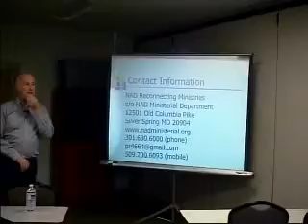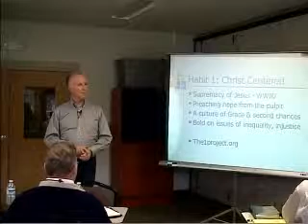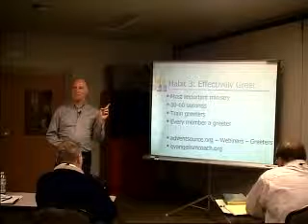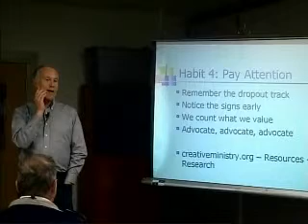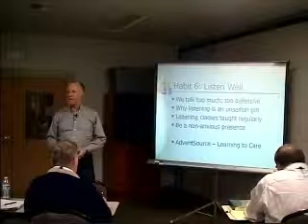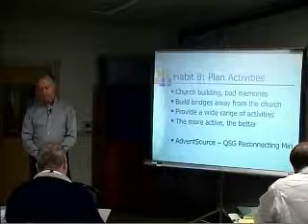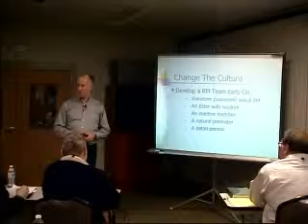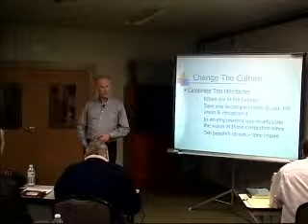Reconnect 2 of 3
Paul Richardson